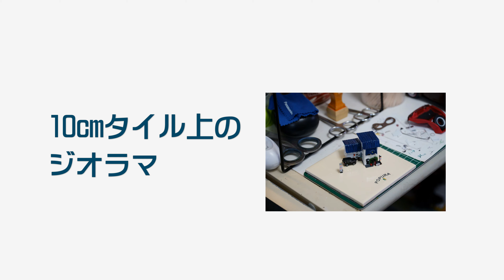バス停完成！ 10cmタイル上のミニ・ジオラマ 007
最終仕上げは残るものの、歩行者も追加して完成になりました！
次回の作品制作開始の時に、最終仕上げの様子もお届け致します。